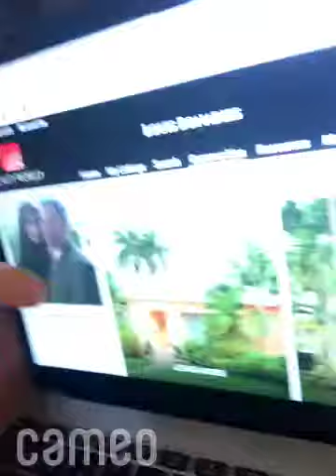Is Murr Moving to SWFL?